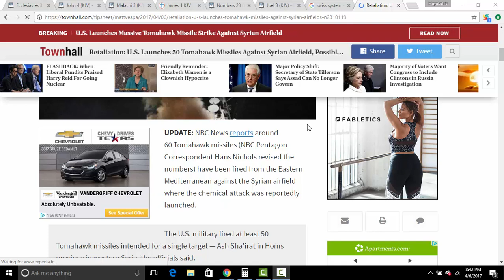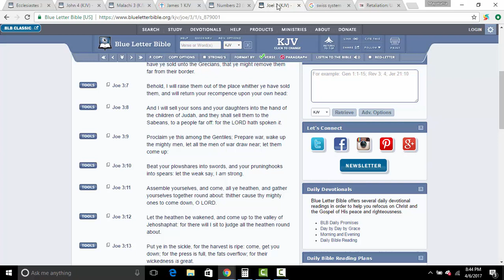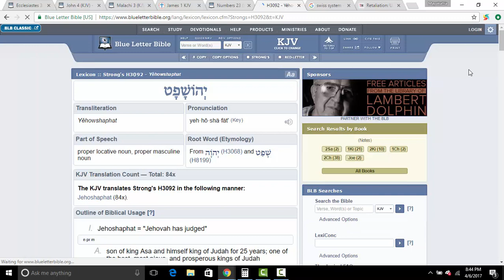Breaking News: Attack on Syria